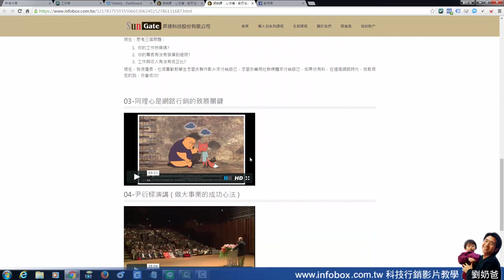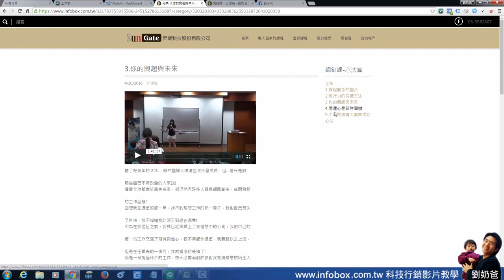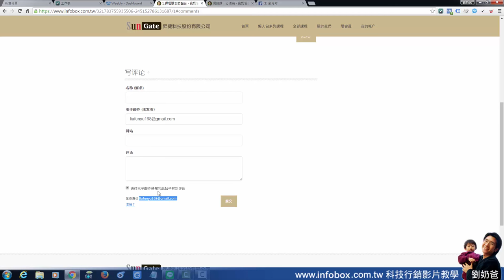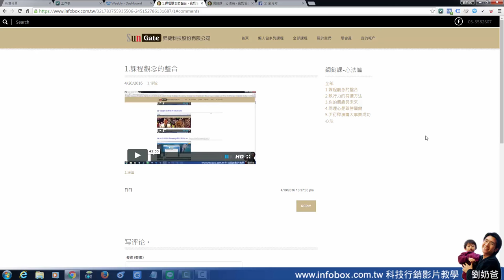網路行銷懶人包內容更新與修改呈現方式